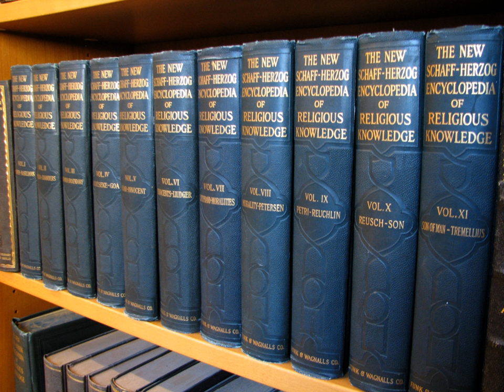New Schaff–Herzog Encyclopedia of Religious Knowledge | Wikipedia audio article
00:00:42 1 Publishing history
00:02:21 2 Developments

- Socrates

SUMMARY
The Schaff–Herzog Encyclopedia of Religious Knowledge is a religious encyclopedia. It is based on an earlier German encyclopedia,  the Realencyklopädie für protestantische Theologie und Kirche.
Like the Realencyklopädie, it focuses on Christianity from a primarily Protestant point of view.
The final edition, titled The New Schaff–Herzog Encyclopedia of Religious Knowledge, was published
1908–14 in 13 volumes, based on the third edition of the Realencyklopädie (1896—1909).